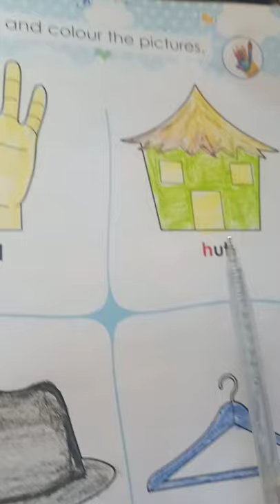H for Hay educationalvideo anand tutorial 🙏 youtubeshortsvideo cbsc board 📚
anand tutorial 🙏
educational channel
video
batuni kachhua
meri bahiya
educational video
batuni kachhua
nagrik shastra
latest monetization
my English Book one
cbsc board